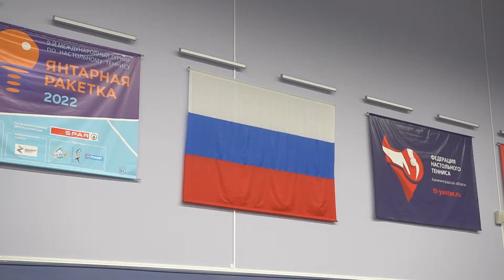Дайджест КД Мастерс 2022.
7-9 октября, Калининград.
tt-yantar.ru